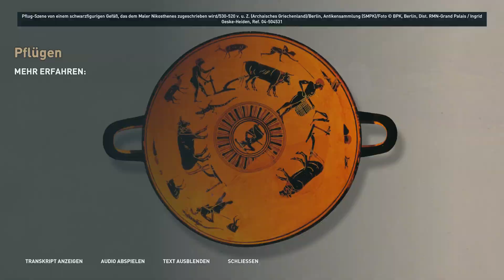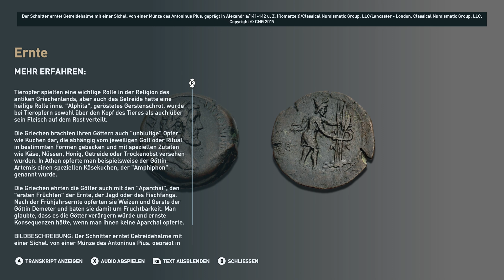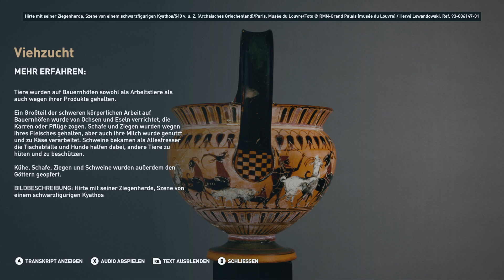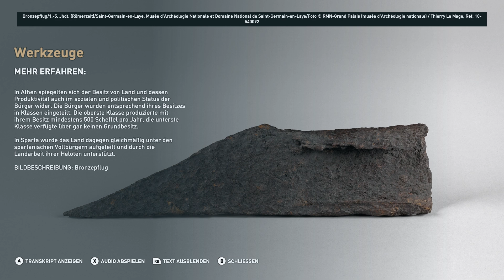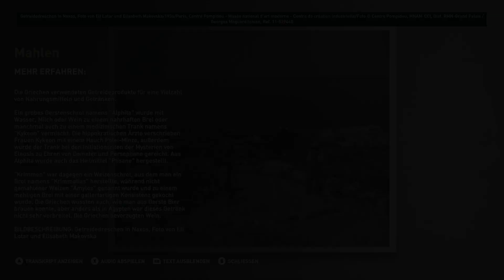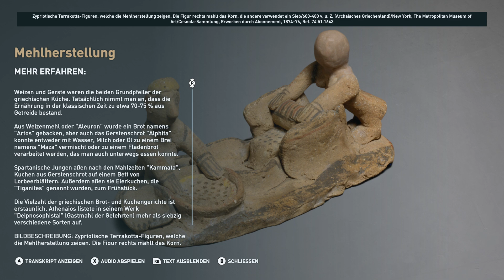Discovery Tour: Ancient Greece – WEIZEN UND LANDWIRTSCHAFT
Erfahre, wie die alten Griechen einen wichtigen Bestandteil ihrer Nahrung anbauten und kultivierten.

Erlebe die Welt des klassischen Griechenlands in der „Entdeckungstour: Antikes Griechenland“ von Ubisoft.

Erhalte in der Vollversion Zugang zu mehr Inhalten und Features.
Auf Uplay als eigenständige Fassung erhältlich.
Außerdem in Assassin’s Creed Odyssey enthalten.